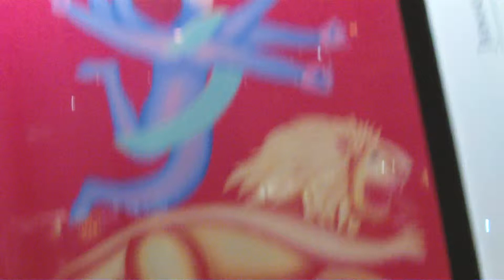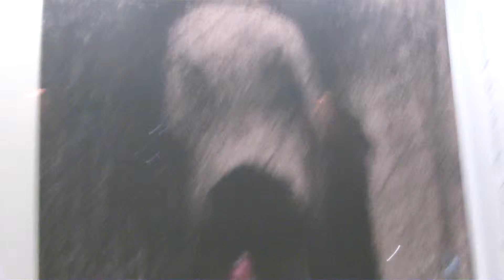1stBorn Downtown New York Looking At Art.... Some Beautiful Peaces.MoreThanMusicRecords.Com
1stBorn Downtown New York Looking At Art. Some Beautiful Peaces.MoreThanMusicRecords.Com